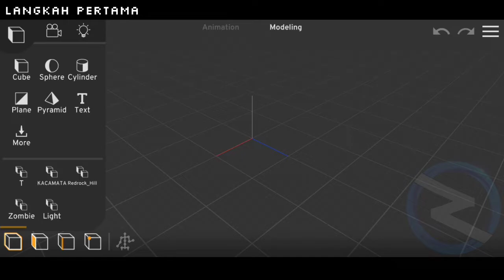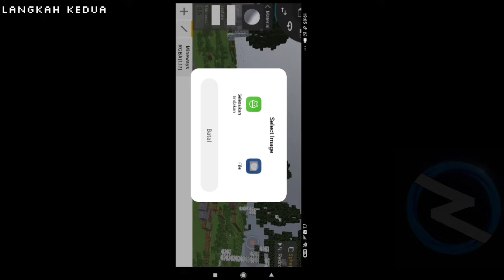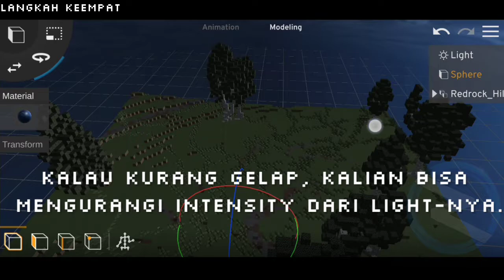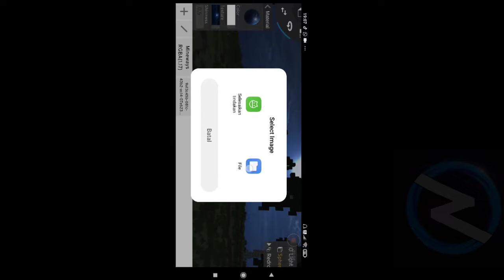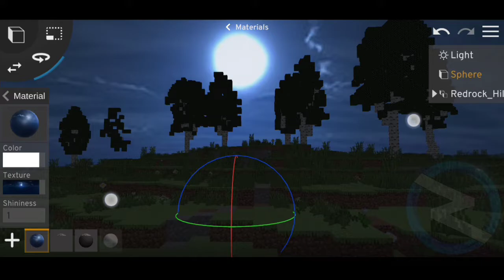Tutorial cara membuat suasana malam di Prisma3D | By Zyan Animation (Minecraft)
Halo guys, hari ini saya akan memberikan tutorial cara membuat suasana malam di Prisma3D. Harap dibaca baik-baik dan jangan diskip supaya paham:v🗿

Segmen:
0:00 Intro
0:07 Langkah Pertama
0:36 Langkah Kedua
1:33 Langkah Ketiga
2:00 Langkah Keempat
3:16 Tambahan Info
5:09 Selesai
5:30 Outro